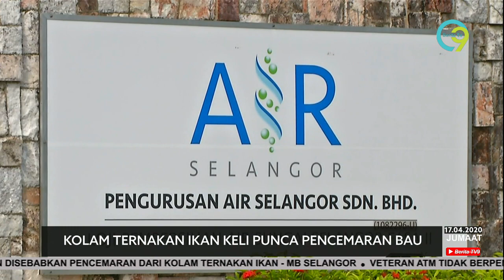Kolam Ikan Keli Punca Pencemaran Bau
Empat loji rawatan air di Selangor terpaksa dihentikan operasi tugas hari ini akibat pencemaran bau.

Masalah itu dipercayai berpunca dari kolam penternakan ikan keli di sebuah kawasan di Hulu Selangor.

Pengusaha kolam ternakan secara haram itu dikatakan melepaskan sisa ayam yang diproses ke dalam saluran sungai.